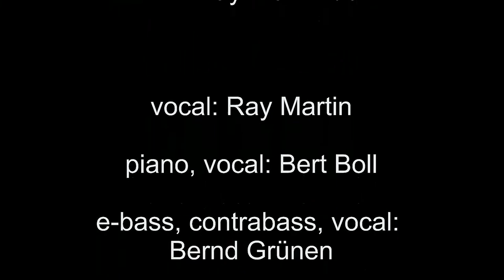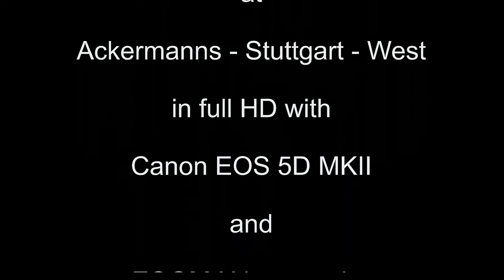"Elvis" Ray Martin & Pumping Special at Ackermanns, Stuttgart -West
Elvis-Interpret Ray Martin with Pumping Special - live recorded on december 3rd, with Canon EOS 5D MKII and Zoom H4n at Ackermanns in Stuttgart -West by Bernd D. Behnk - OMNIPRESS Stuttgart